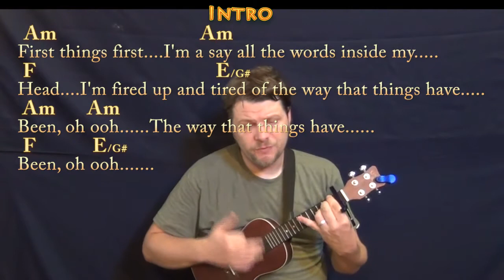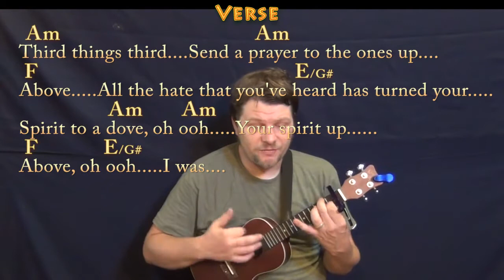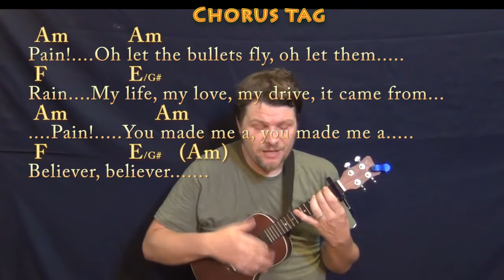Believer (Imagine Dragons) Ukulele Cover Lesson with Chords/Lyrics - Capo 1st